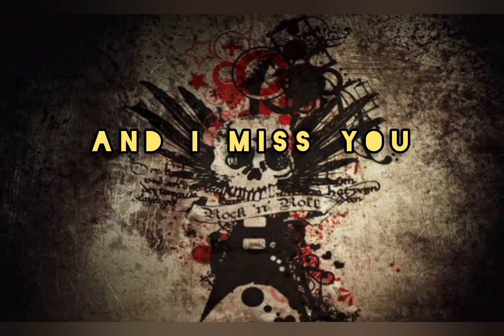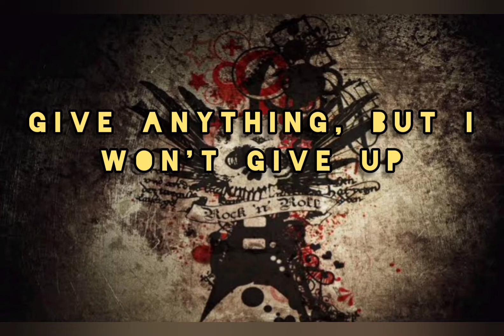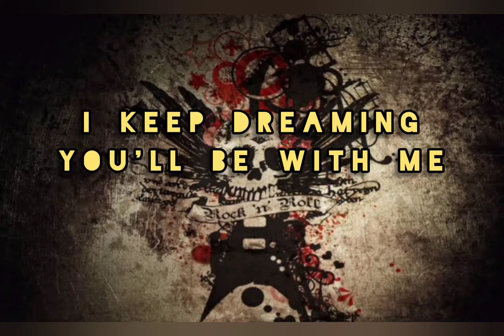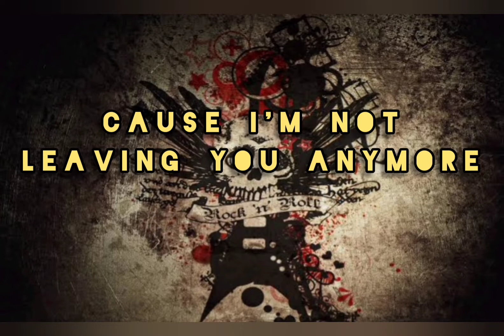Far Away 🎤 Nickelback (karaoke)